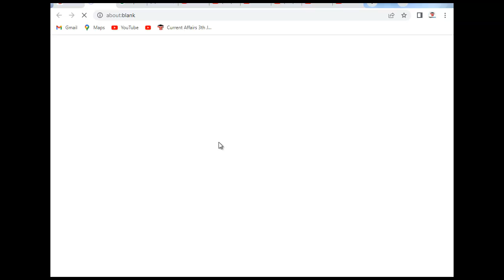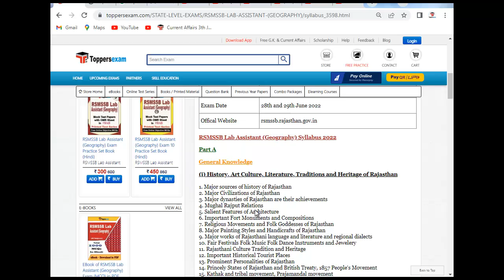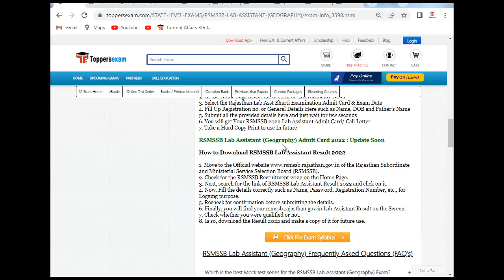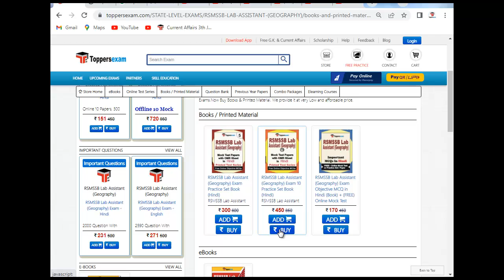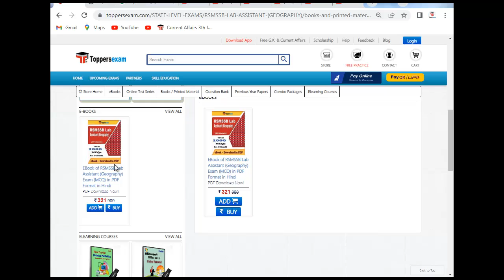RSMSSB LAB ASSISTANT (GEOGRAPHY) Free Test Series 2022 | Exam Pattern | Sample Paper | Practice Set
Study Material For RSMSSB LAB ASSISTANT (GEOGRAPHY) Exam 2022 Detailed, Complete Exam, Update Syllabus & Pattern. Preparation of RSMSSB LAB ASSISTANT (GEOGRAPHY)  Free Mock Test  Update Syllabus, Online Test Series 2022, we Provide Books, eBooks, Booklet, Sample Paper, Complete Exam, Question Bank ,Printed Material, Mock Test, Practice Set, Question and answers, Latest Exam Pattern, Frequently Asked Question, Important Questions, Preparation Tips For Strategy RSMSSB LAB ASSISTANT (GEOGRAPHY)  Exam, Study Material and More at Toppersexam.com,